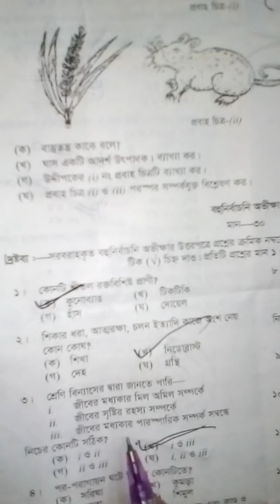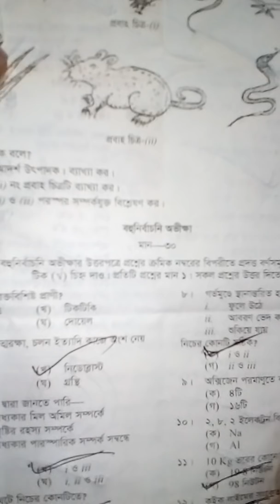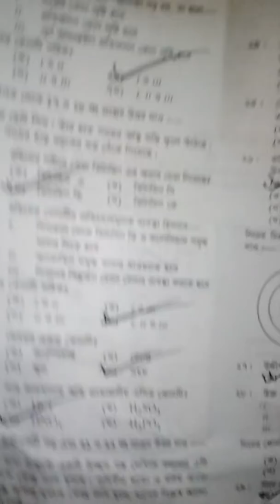জে এস সি বিজ্ঞান নৈবব্যক্তিক প্রশ্ন সমাধান ২০১৮ || jsc science mcq answer 2018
জে এস সি বিজ্ঞান নৈবব্যক্তিক প্রশ্ন সমাধান ২০১৮ || jsc science mcq answer 2018||jsc science mcq 2018|| jsc science exam question

আপনার বোর্ডের প্রশ্ন সমাধান পেতে নিচের ইমেইলে প্রশ্নে ছবি তুলে পাঠিয়ে দিন ও কমেন্ট করুন।